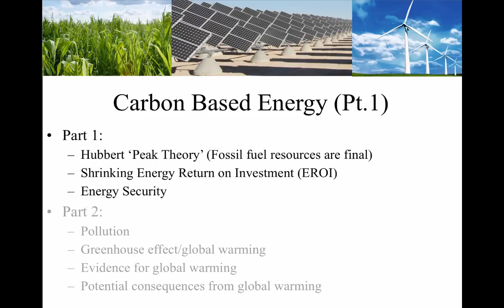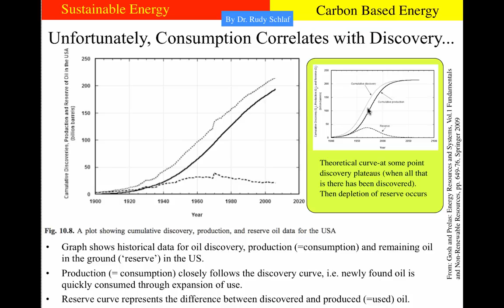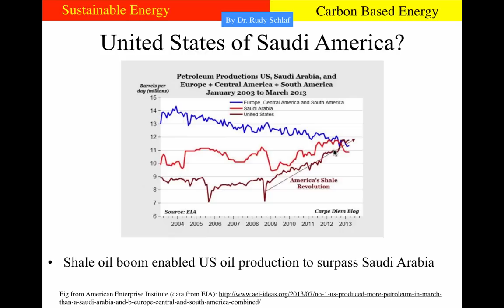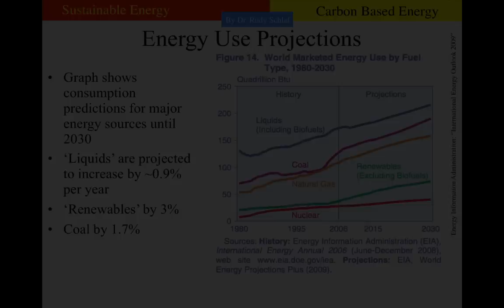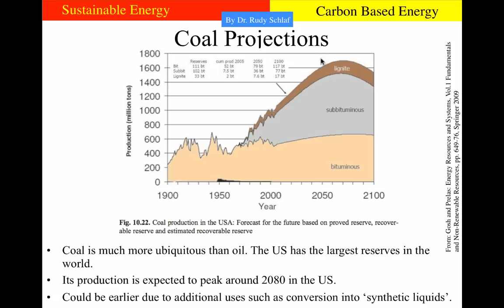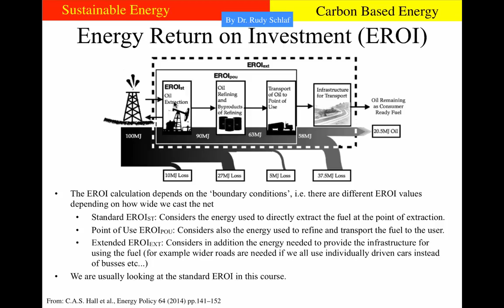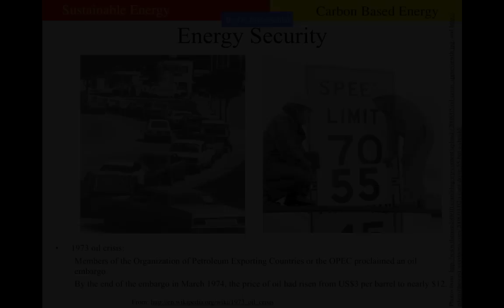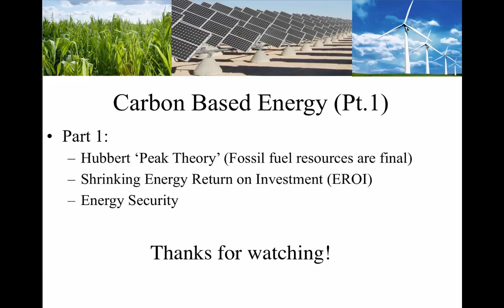Carbon Based Energy (Part 1)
The Carbon Based Energy segment of the Sustainable Energy course at USF discusses fossil fuel types, reserves, potential supply issues, environmental impacts, global warming, and the consequences of these issues. This is part 1 of a 2-video sequence.